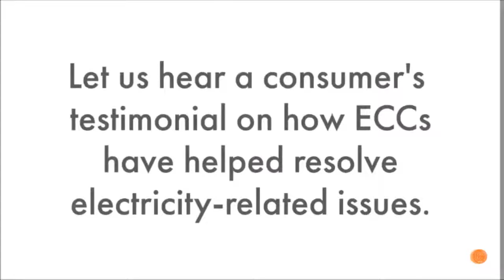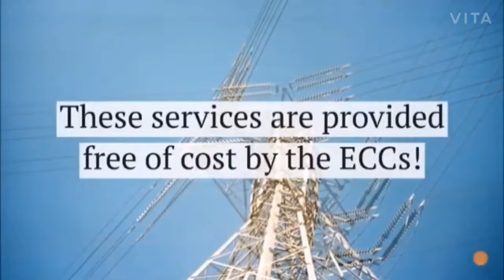Electric Line problem - Electricity Consumer Cell - Success Stories Ep 15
Find out how Mr. Balakrishnan from Tiruvannamalai district resolved the electric wire problem in his area with the help of Electricity Consumer Cell - Tiruvannamalai.